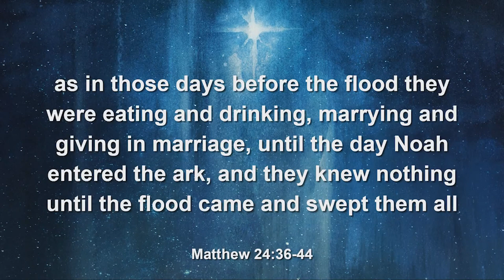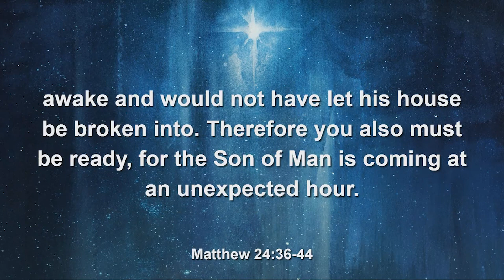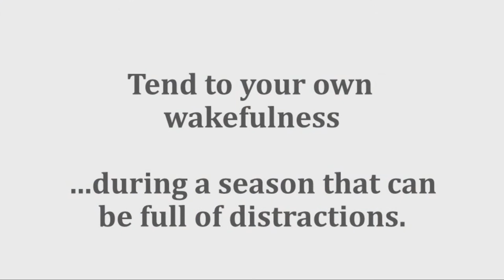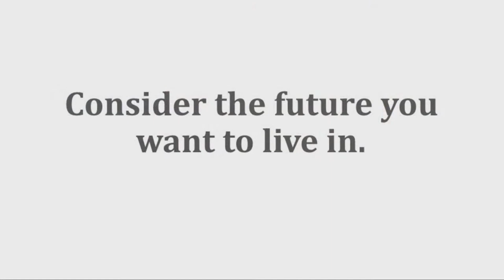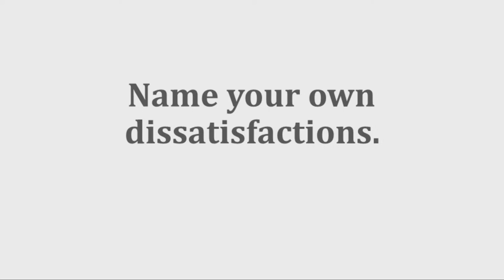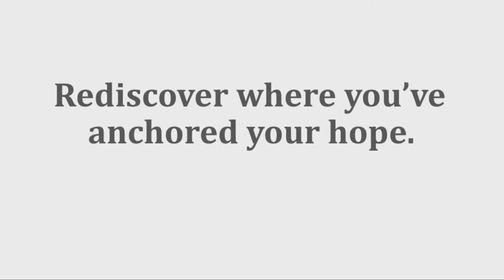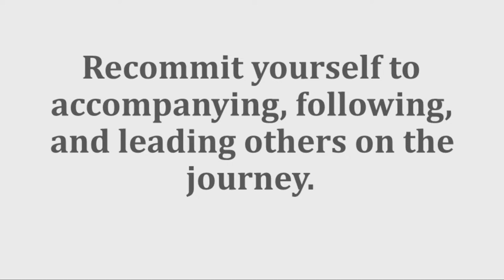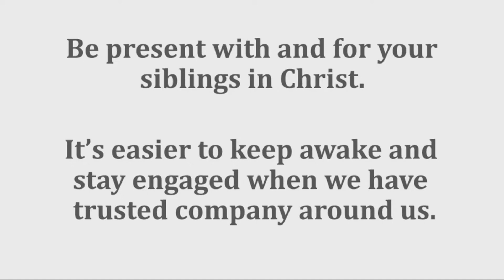11 27 22 Sermon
Advent